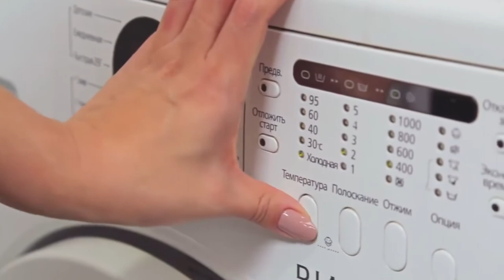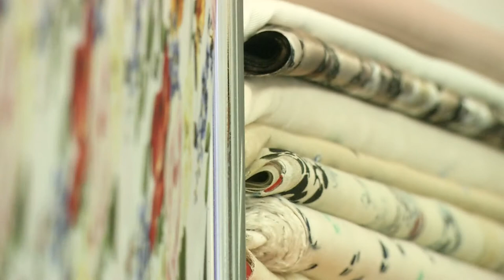Почему современные дома для пошива одежды выбирают ткани синтетического происхождения?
В этом сюжете технолог швейного производства- Наталья Тухватулина расскажет о том, почему большинство специалистов  выбирают ткани из искусственного материала.